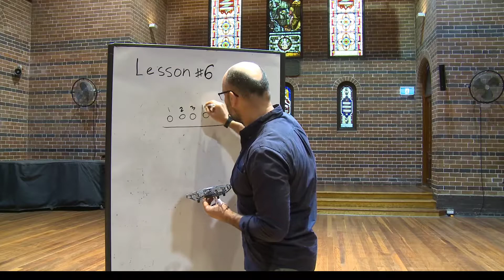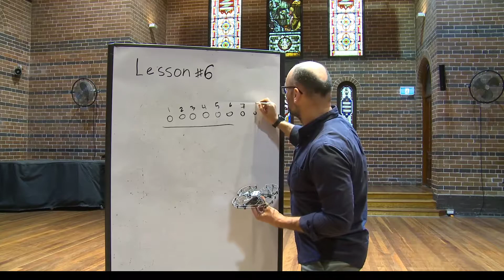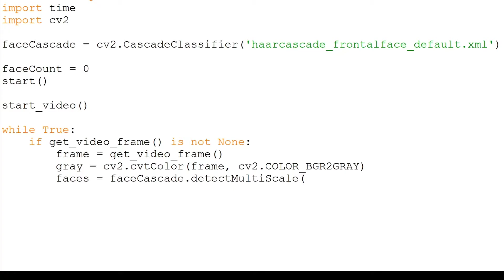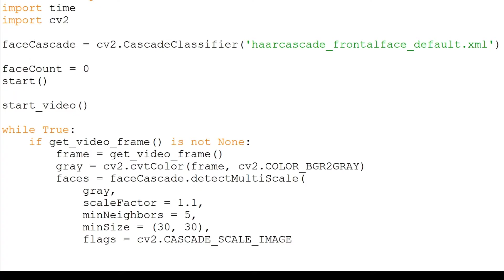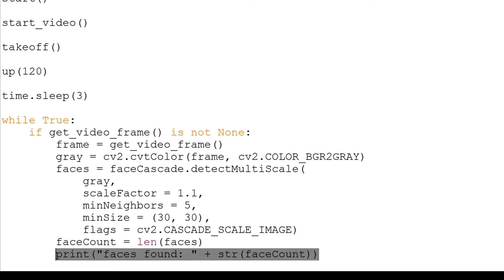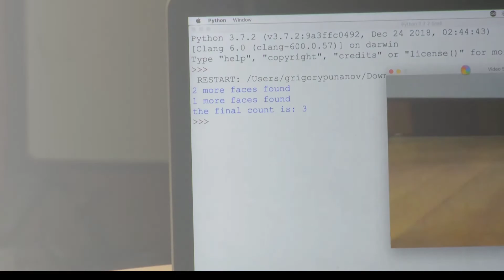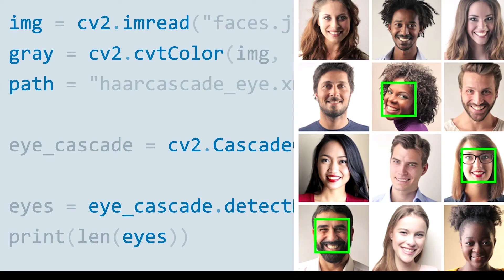Tello Programming and Application - Lessons 6. Crowd Counting